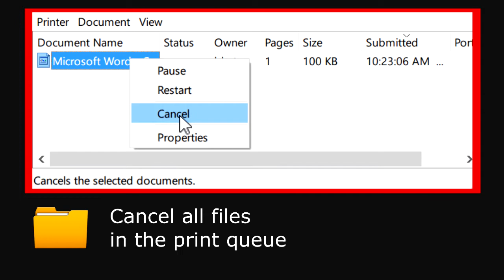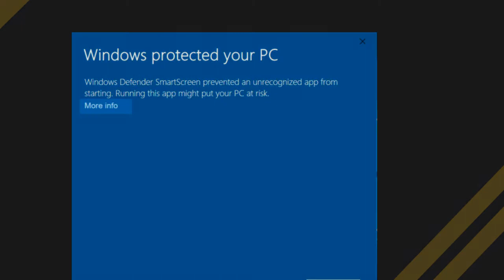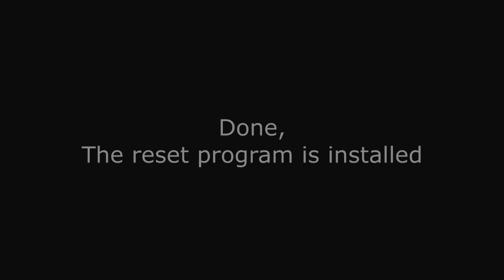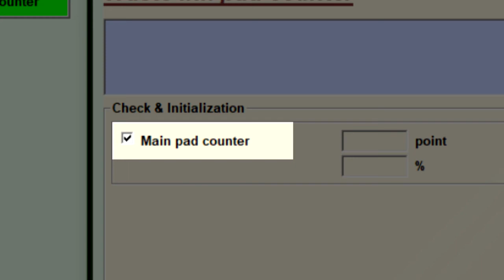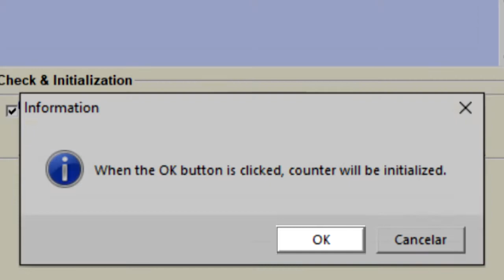Reset Epson XP214 - Unlimited - Ink Pads - Reset 100% Virus Free - Reset Epson AP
Download and Key

Reset Epson XP214 Unlimited. Trust security and guarantee - 100% virus free  - Reset is only for errors related to Pads and Counter - Reset Epson AP